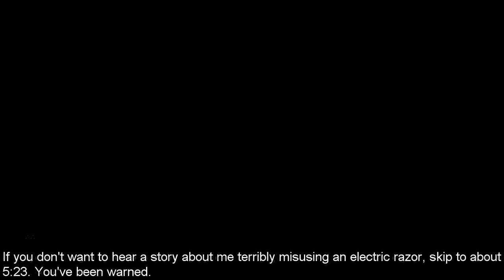PFRM Part 23 Just the Right Amount of Gross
In which I travel through Cycling Road, evolving Blastoise and telling a story that might cross a line.